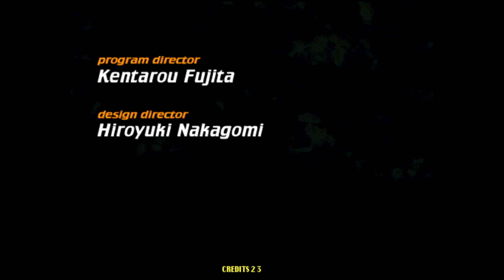Argentina Playthrough - Virtua Striker 2 '98